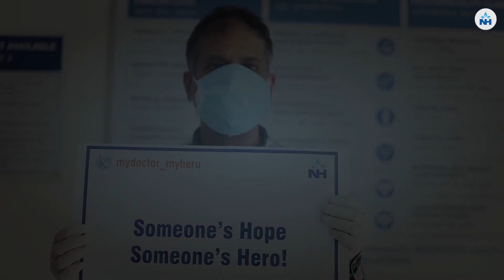National Doctor's Day - Message for the Doctors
The patient expresses his respect & admiration to our frontliners, warriors & life savers, who in this hour of need have sacrificed so much just to ensure we stay healthy.